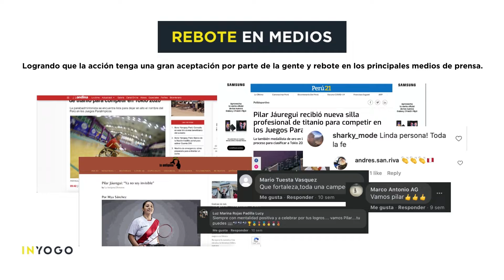Pluspetrol x INYOGO - Activación de Patrocinio Pilar Jáuregui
Desde el 2019, Pluspetrol se planteó el objetivo de apoyar a los atletas y para atletas peruanos con LaEnergíaDeTodos, una idea que nació bajo la premisa de usar el aliento de cada uno de los peruanos para demostrarle a los atletas que estamos con ellos 💪🏼

Es por ello que Pluspetrol empezó a trabajar en conjunto con nuestras para atletas Pilar Jáuregui y Dunia Felices, medallistas en los Juegos Parapanamericanos Lima 2019 🇵🇪

Desde INYOGO creemos que los patrocinios son una alianza en la que avanzamos juntos de la mano. Es por eso que planteamos la idea de hacerle llegar a Pilar esa energía a través de una acción que la motive y acompañe durante los Juegos Paralímpicos Tokio 2020: sorprenderla con una silla de ruedas de titanio, que le permita competir en igualdad de condiciones en los Juegos Paralímpicos🏅